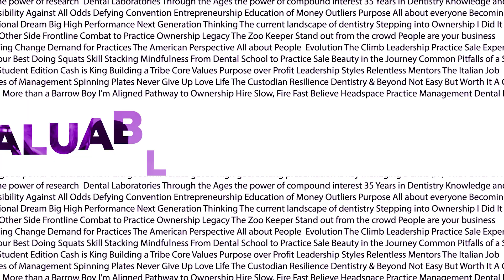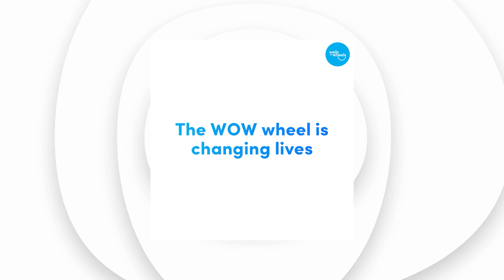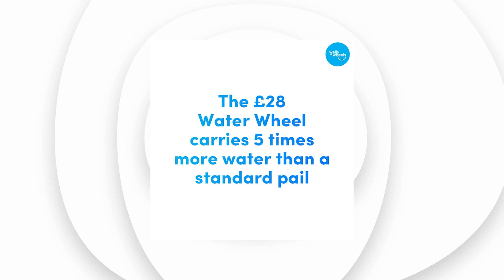Dentology Podcast - Shiraz Khan (episode 94)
Shiraz Khan, award winning dentist, joins us again this week and talks to Chris and Andy about his passion for motorsport.

In this episode, Shiraz tells us more about driving in the Porsche Club series from how he started through to where he is now.

He talks about the lessons he’s learnt over the years in dentistry that he’s successfully able to apply in motorsport and reflects on the transferable skills between the two.

He also tells us about how success is measured in the field of motorsport, aside from just being on the podium at the end of a race and explains how working in a team environment in a dental setting has helped with his approach to driving.

This is a great episode so take a listen now!

Topics:
- Tell us about driving in the Porsche Club series
- Lessons from dedication and commitment in excellence in dentistry that apply in dentistry
- Any transferable skills?
- How do you measure success in motorsport?
- Has working in a team environment in a dental setting helped with your approach to driving?
- Has your driving experience added to your ability as a dentist?
- What’s your relationship like with failure?
- Would you recommend others to have a release away from dentistry?